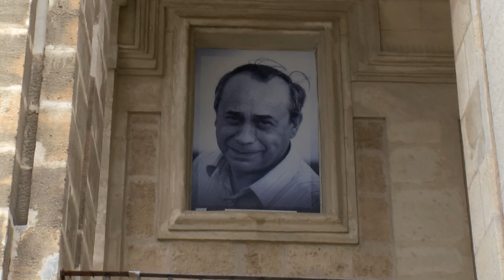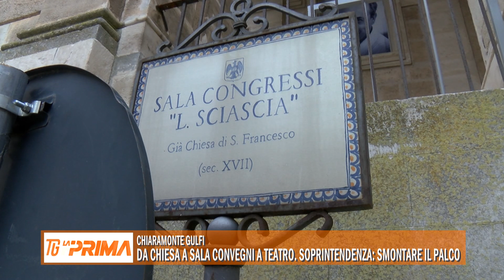Da Chiesa a sala convegni a teatro. Soprintendenza: smontare il palco